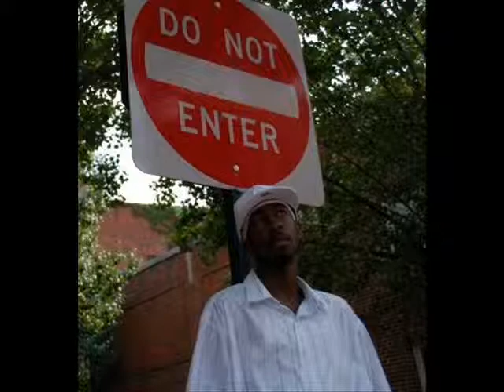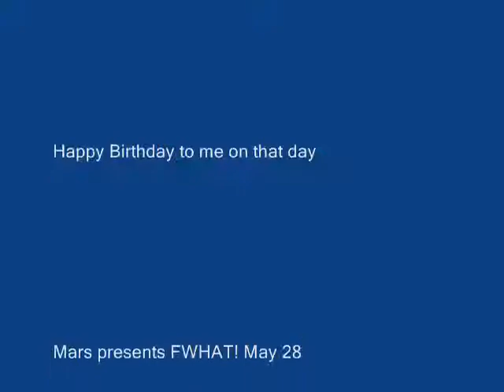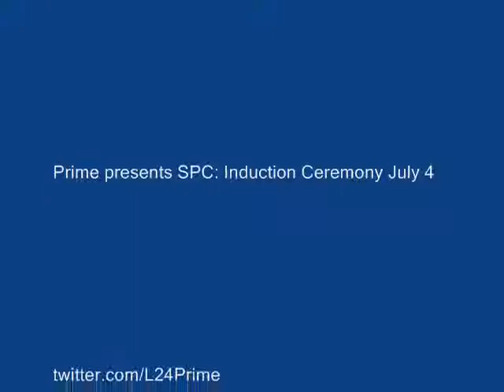Microwave-Deep Cover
The remix of the Dr. Dre and Snoop/Big Pun and Fat Joe tracks...or Game's 200 Bars and Runnin (the hella amended version lol)...either way, enjoy, leave comments, and subscribe to the page